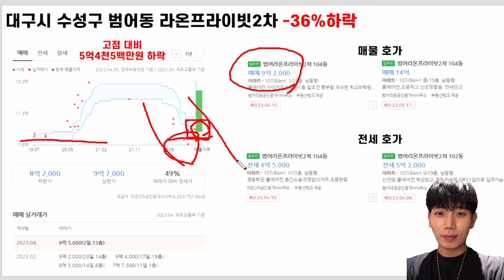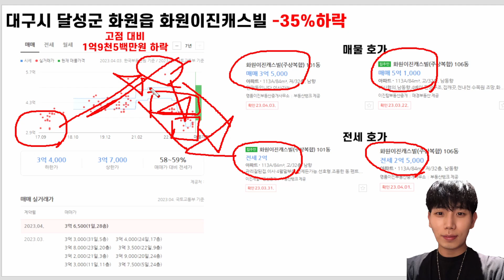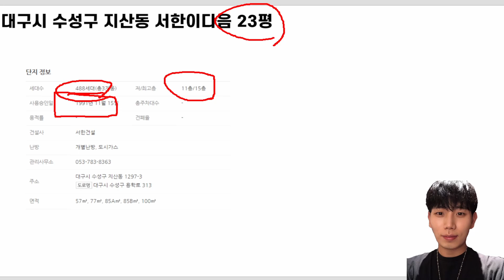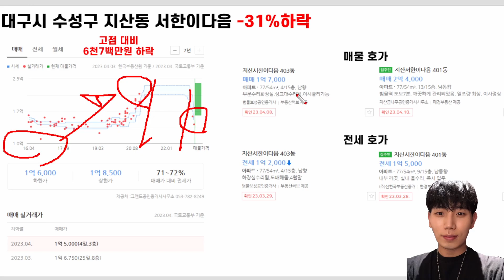무너지는 대구 아파트 43% 하락 1억대 매물 등장!!! 지속되는 폭락에 지금이라도 던져버리는 영끌족